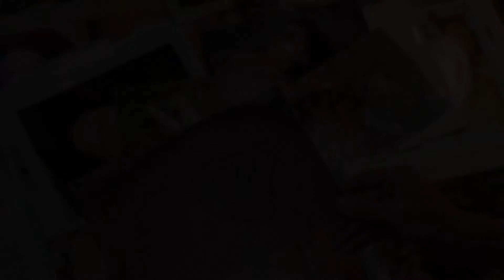True Detective (2014) Serie De TV. Serie De Culto.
True Detective es una serie de televisión estadounidense dramática de género policíaco, protagonizada en su primera temporada por los actores estadounidenses Matthew McConaughey y Woody Harrelson; la serie se estrenó en Estados Unidos y América Latina el 12 de enero de 2014 por HBO.

1: En la primera temporada, se cuenta mediante varias líneas de tiempo la historia de la caza durante diecisiete años de un asesino en serie por una pareja de detectives en la planicie costera del sur del estado de Luisiana.

Sinopsis: La historia que narra la primera temporada comienza en el año 1995 cuando los detectives Martin Hart (Woody Harrelson) y Rustin "Rust" Cohle (Matthew McConaughey) de la División de Investigaciones Criminales de la Policía Estatal de Luisiana, son enviados a investigar el asesinato de una mujer después de que el sheriff de la policía local de la Parroquia de Vermilion solicitase la ayuda de la policía estatal por ser las circunstancias del crimen especiales. Al llegar a la escena del crimen (a las afueras de la pequeña ciudad de Erath), los detectives se encuentran con un dantesco asesinato ligado a rituales y elementos de brujería y que podría ser obra de un asesino en serie.

2: La trama de la segunda temporada gira en torno a varios personajes principales: Raymond "Ray" Velcoro (Colin Farrell) es un detective del Departamento de Policía de la Ciudad de Vinci (la policía local de Vinci, una ciudad ficticia de California que el autor Pizzolatto creó basándose en la pequeña localidad real de Vernon, que tiene una larga historia de corrupción en su política local).

Sinopsis: Segunda temporada de la popular serie de la HBO creada por Nic Pizzolatto. La trama se ambienta en California y gira en torno a tres policías y un mafioso en una red de conspiraciones que se suceden tras un asesinato. Ray Velcoro (Colin Farrell) es un detective que tendrá que enfrentarse a un dilema: mantener la lealtad a sus jefes, miembros de un departamento de policía corrupto, o ponerse de parte de un mafioso que lo chantajea. Frank Semyon (Vince Vaughn), un veterano criminal, intenta legalizar su empresa, pero su plan se tuerce cuando asesinan a su socio. Paul Woodrugh (Taylor Kitsch), un policía de tráfico apartado de sus tareas, ve en la investigación un modo de redención. Por su parte, Ani Bezzerides (Rachel McAdams), la implacable Sheriff de Monterrey, es una gran profesional, pero demasiado aficionada al juego y a la bebida.

3: La tercera temporada, al igual que la primera, narra su historia a través de varias líneas de tiempo.

Sinopsis: Wayne Hays es un detective de la policía de Arkansas. Junto a su compañero Roland West, se ve involucrado en la investigación de un macabro crimen desencadenado por la desaparición de dos niños en plena región de los Ozarks, en el Medio Oeste americano. Un misterio que cala en la vida personal de ambos agentes y se prolonga a lo largo de varias décadas.